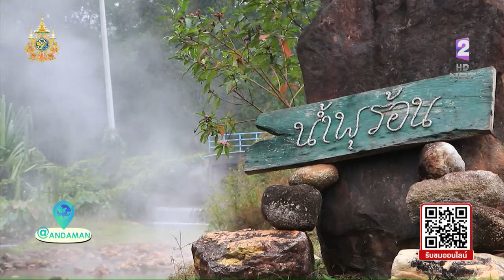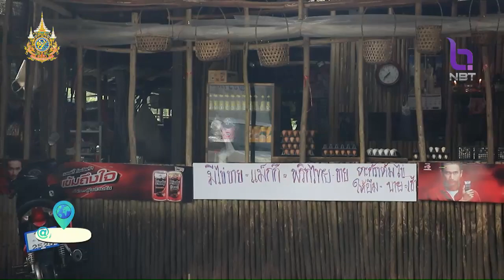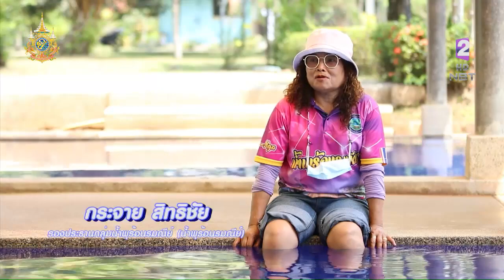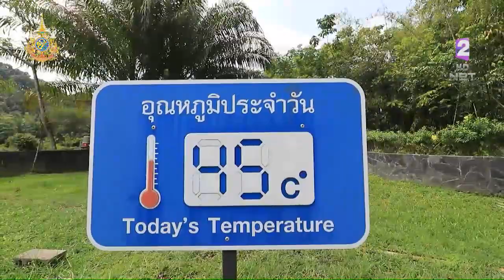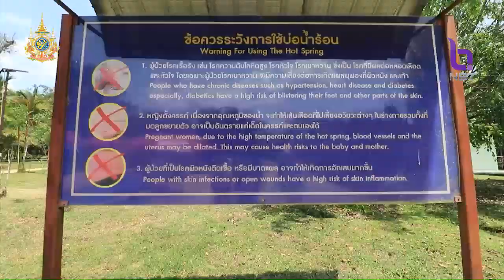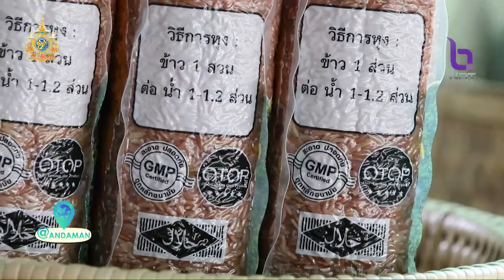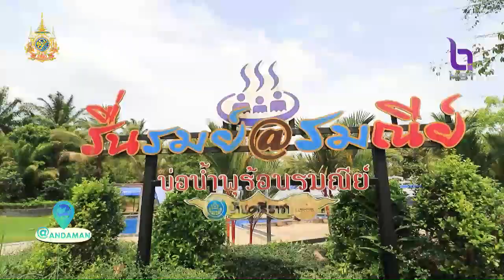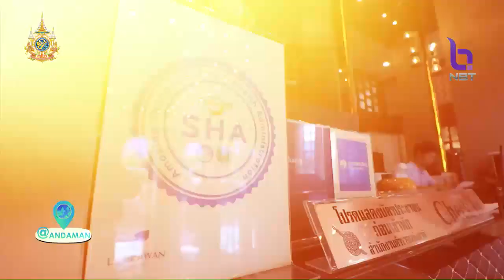@อันดามัน 7 พ.ค. 67